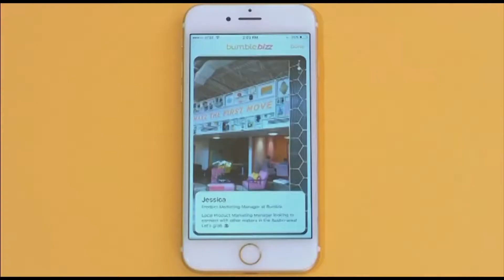WATCH: Looking for love? Recent study shows most US couples find it online